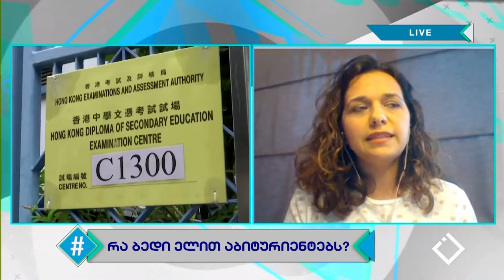ჰეშთეგი / Hashtag - ნათია მჟავანაძე / რა ბედი ელით აბიტურიენტებს?